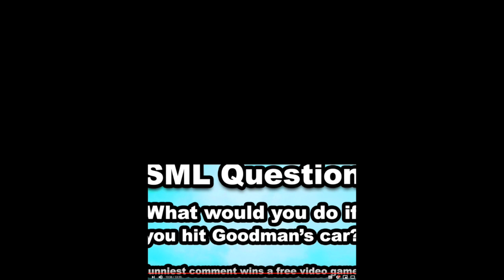"SML Movie: Jeffy's Drivers License!" Reaction